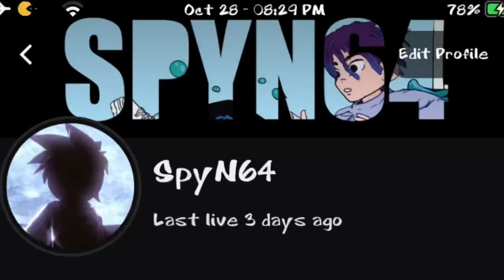Graal Era - ERA'S 10th ANNIVERSARY!!! (5 FREE EC + LIMITED HATS)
Xbox: SpyN64
Steam: SpyN64